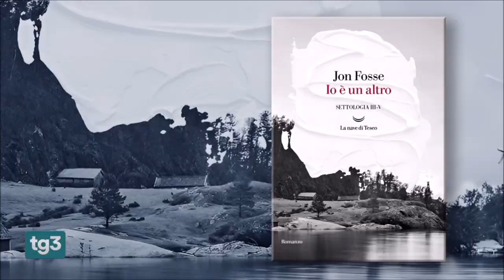A JON FOSSE IL PREMIO NOBEL PER LA LETTERATURA 2023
dal servizio del Tg3 delle 19 del 05/10/2023